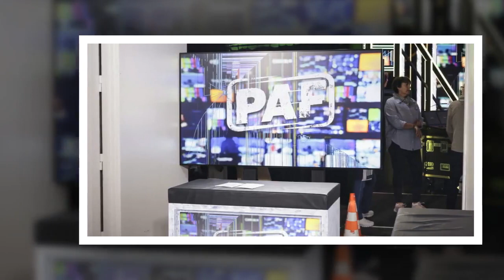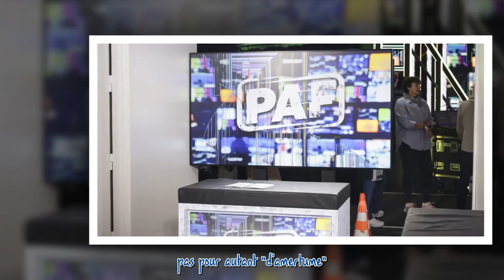Un célèbre footballeur escroqué d'une dizaine de millions d'euros, vit dans un studio, il sort du si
Un célèbre footballeur escroqué d'une dizaine de millions d'euros, vit dans un studio, il sort du silence et raconte son calvaire***
 Un joueur de football passé par des clubs connus de tous, vient de témoigner dans "PAF", sur C8. Victime d'une escroquerie qui lui a coûté plusieurs millions d'euros, il raconte sa grosse mésaventure.  La suite après la publicité   Passé par l'AS Monaco, l'AS Saint-Etienne ou encore Fulham, Yohan Mollo a eu une belle carrière, lui qui évolue aujourd'hui en National 3, avec Istres. Un succès qui lui a notamment permis de vivre pendant un certain temps avec une situation financière plus que corre...